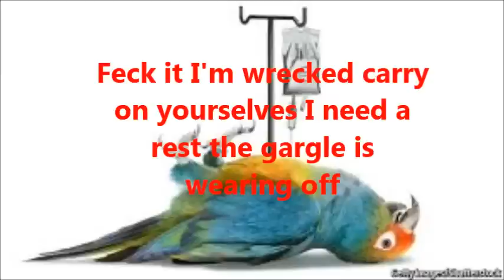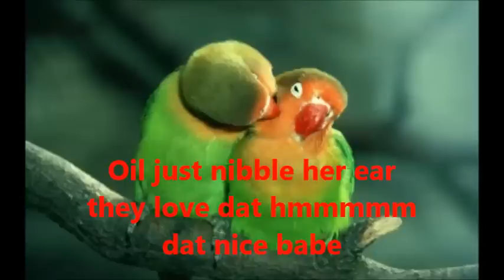Irish Dancing Parrot with Robbie Dunn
Came across the video of the dancing parrot and had to put the music to it. Phil the fluters ball written by Percy French in my opinion the greatest Irish songwriter of all time.  Check him out on the web. written over 90 years ago the energy of this song is still fantastic
Have you heard of Phil the Fluther,
     of the town of Ballymuck?
The times were going hard with him,
     in fact the man was broke
So he just sent out a notice to
     his neighbors one and all
As to how he'd like their company
     that evening at a ball.
And when writin' out he was careful to suggest to them
That if they found a hat of his convenient to the dure,
The more they put in, whenever he requested them
The better would the music be for battherin' the flute
Cho.   With the toot of the flute,
       And the twiddle of the fiddle, o
       Hopping in the middle, like a herring on the griddle, o
       Up! Down, hands around
       Crossing to the wall.
       Oh, hadn't we the gaiety at Phil the Fluther's ball.
There was Mister Denis Dogherty,
     who kept the runnin' dog,
There was little crooked Paddy,
     from the Tiraloughett bog,
There was boys from every barony,
     and girls from every art,
And the beautiful Miss Bradys,
     in a private ass and cart.
And along with them came bouncing Mrs. Cafferty,
Little Micky Mulligan was also to the fore,
Rose, Suzanne, and Margaret O'Rafferty,
The flower of Ardmagullion, and the pride of Perthravore.
First little Micky Mulligan
     got up to show them how,
And then the Widow Cafferty
     steps out and makes her bow,
I could dance you off your legs, says she,
     as sure as you are born
If you'll only make the piper play
     "The Hare Was in the Corn".
So Phil plays up to the best of his ability,
The lady and the gentleman began to do their share,
Faith then Mick, it's you that has agility,
Begorra, Mrs. Caffery, yer leppin' like a hare!
Then Phil the Fluther tipped a wink
     to little Crooked Pat
I think it's nearly time says he,
     for passing round the hat
So Paddy passed the caubeen round,
     and looking mighty cute,
Says, "You've got to pay the piper when
     he toothers on the flute!"
Then all joined in with the greatest joviality,
Covering the buckle, and the shuffle, and the cut,
Jigs were danced of the very finest quality,
But the Widow bet the company at "Handling the fut"

All images in this video I have downloaded from Google Robbie
The song is written by Percy French I have done a Trad Arr on it and sung it Robbie Dunn